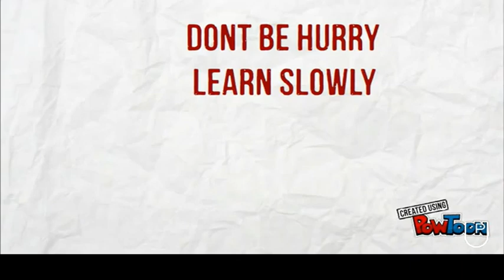Trainer & Teacher in Vadapalani, Chennai for Stock Market Investing - Jashmi Investment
Jashmi Investment has a team of dedicated professionals has distinct experience in technical, management & functional domain both in domestic and international business. Their long association with the industry has equipped them with proven proficiency to lead the venture to its aspired goals. We do share market training as well as a share broker.